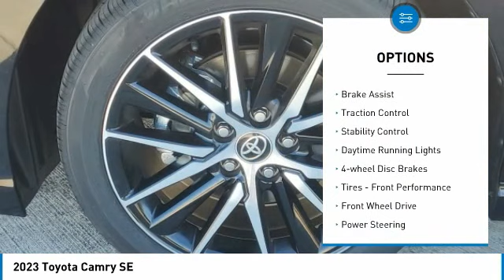2023 Toyota Camry W403747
2023 Midnight Black Toyota Camry SE 2.5L I4 DOHC 16VManager's Special, GREAT VALUE!, MUST SEE!, Includes the Remainder of the FACTORY Warranty, OPEN EVERY DAY FROM 9 TO 9, PLEASE CALL DIRECT . 28/39 City/Highway MPG